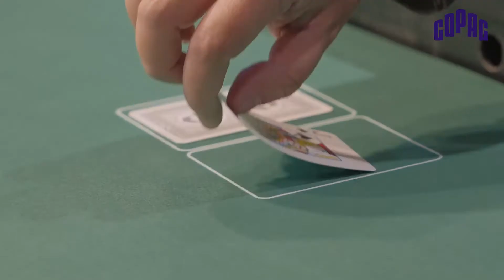COPAG WSOP 2021 GIVEAWAY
Copag gave away a free seat to the 2021 WSOP main event!